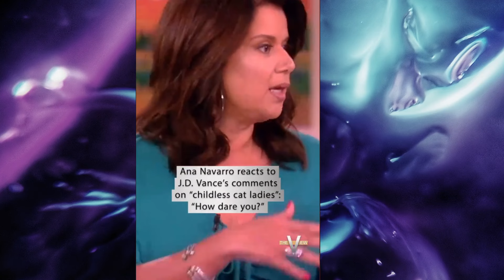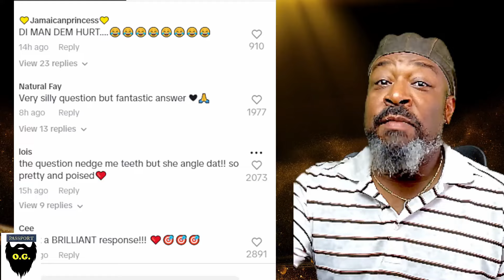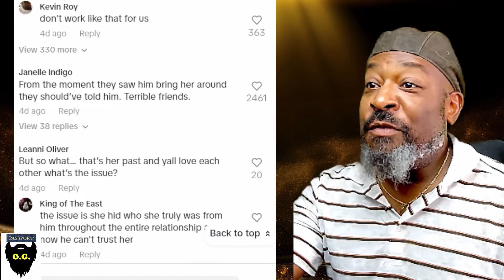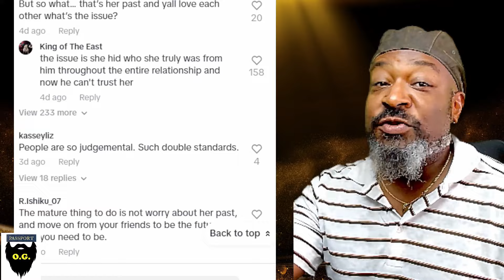Buy Now Pay Later Nation: Why Honey sells so well to Women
The convenient lie sells better than the inconvenient truth. As the 2024 election conversation progresses, the inconvenient truth of the situation on the ground is avoided for the feel good conversation that creates passion. Family formation, the backbone of any healthy socio, is conveniently absent for women in an election where American Demographics are front and center.

Cashapp $PassportOG